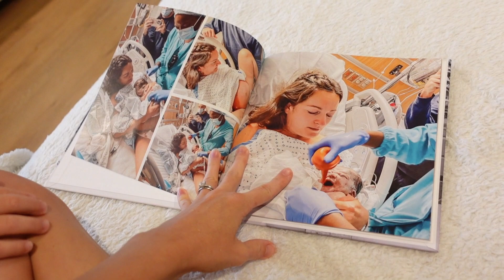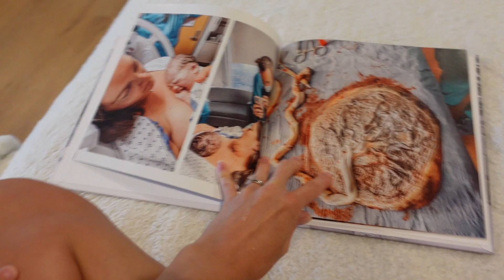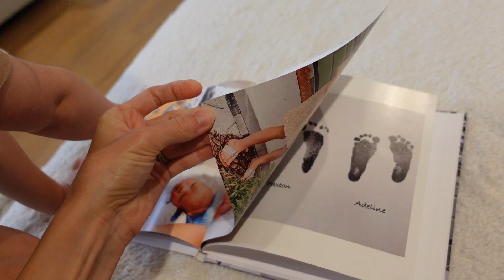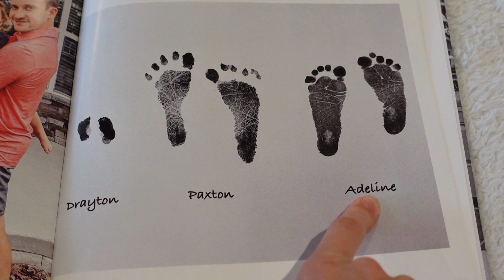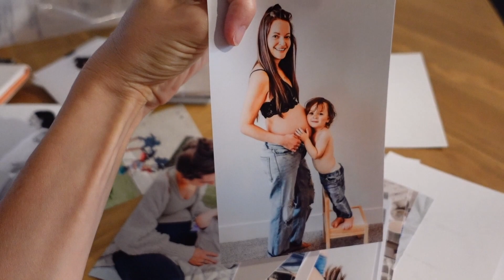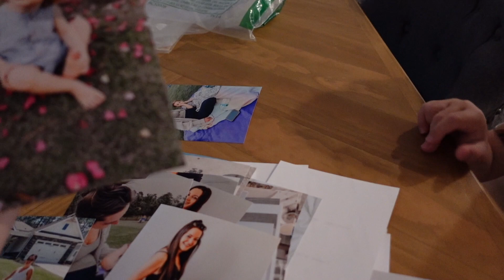Adeline turns one | Day in the life | First Birthday!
In today's video we are sharing a glimpse into Adeline's first birthday!

We learned a lot on our journey to parenthood. Unfortunately, our journey included two pregnancy losses (one second trimester loss), which ultimately led us to IVF. Our first cycle was successful and we welcomed our son, Paxton, into this world April, 16th 2020! In 2021we wanted to give Paxton a sibling and started trying again! We unfortunately lost our first pregnancy but  we gave birth to Adeline (our non IVF baby) July 22, 2022! We look forward to sharing our stories and hopefully providing other people guidance.

Throughout sharing our journey we have had too much fun making these video, so we decided to share more! :) We hope you like following along!

and some of our product reviews!